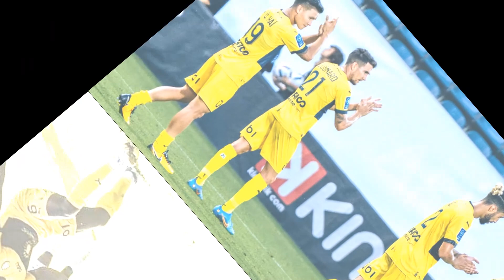Quang Hải Đá 10 Trận, Pau FC Tạo Nên “Cột Mốc” Chưa Từng Có Kể Từ Đầu Mùa Giải Ligue 2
Cuồng Bóng Đá VN là kênh tổng hợp, phân tích và nhận định về đội tuyển, bóng đá Việt Nam, các giải đấu đỉnh cao của bóng đá Thế Giới. Đây là kênh youtube chúng tôi rất tâm huyết để xây dựng lên. Rất mong Cuồng Bóng Đá sẽ là món ăn tinh thần cho những người yêu bóng đá chân chính!
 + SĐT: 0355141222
Cuồng Bóng Đá - Nơi Thưởng Thức Vẻ Đẹp Của Bóng Đá